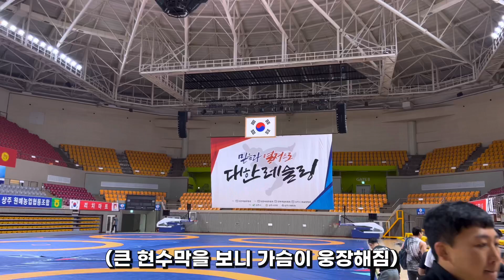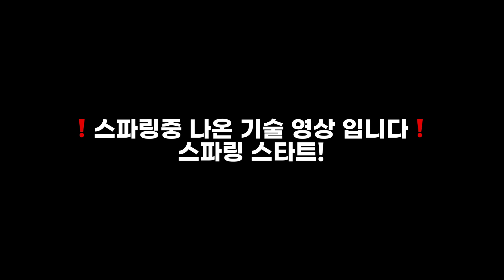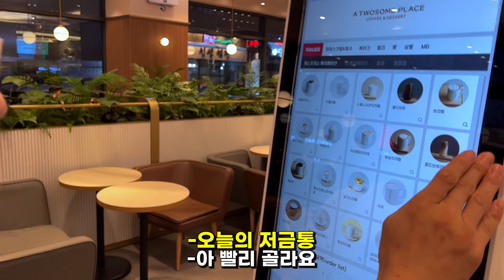전국 1짱 레슬러들이 모인곳 합동훈련 과연???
국가대표&전국 기업&시도 실업팀 키르키스스탄 국대팀과의 합동훈련 브이로그 영상 입니다